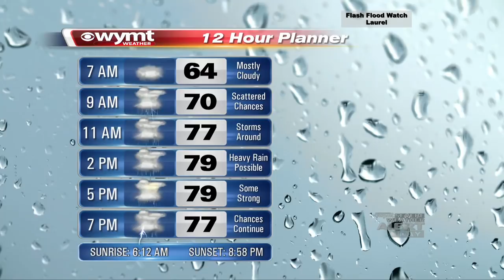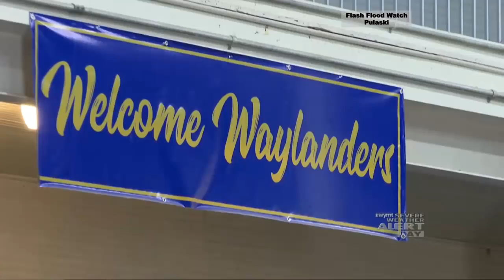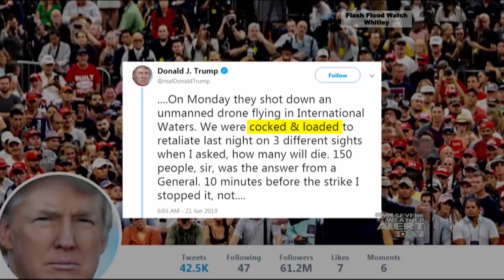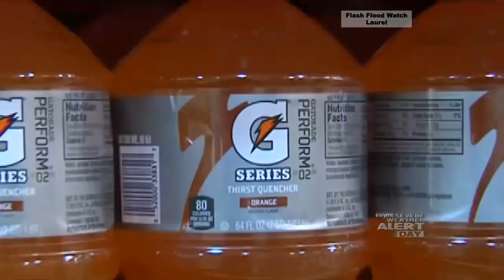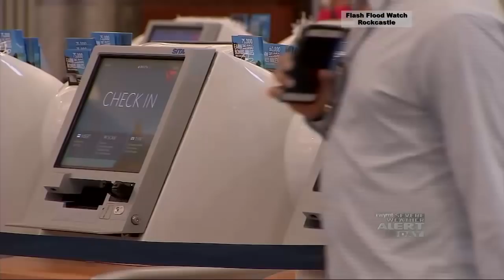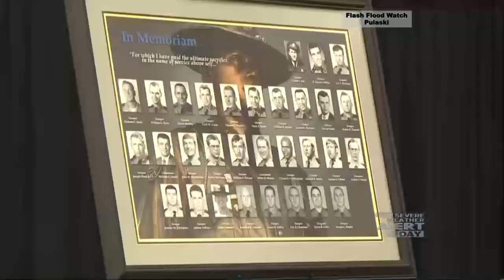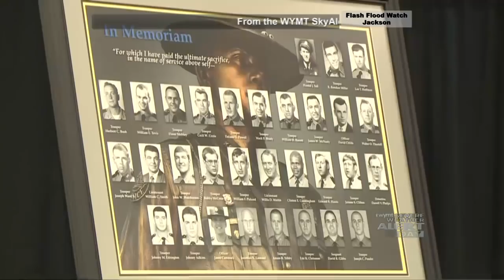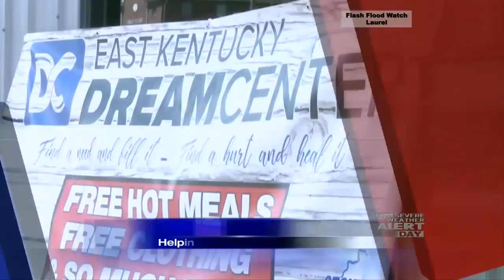Mountain News This Morning Top Stories at 730 June 22nd, 2019